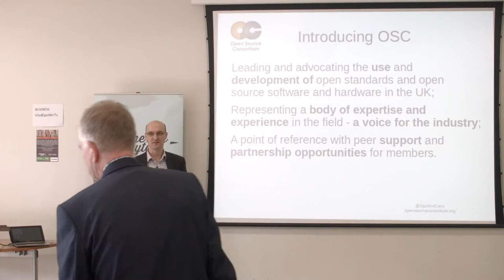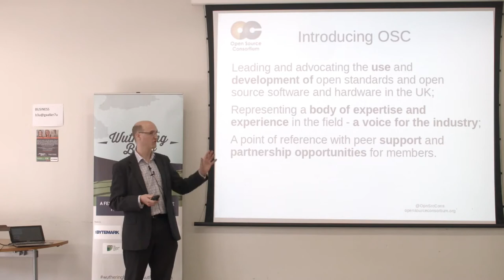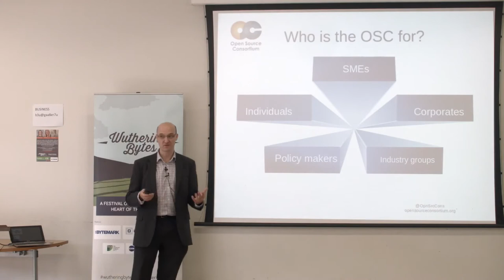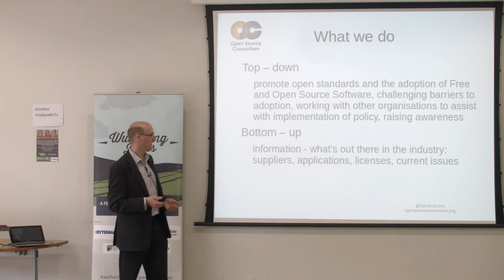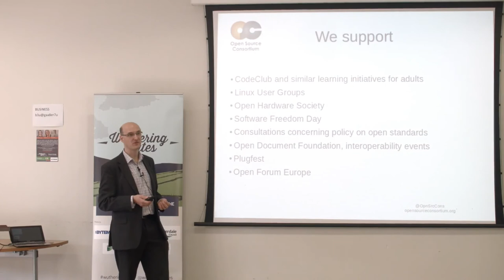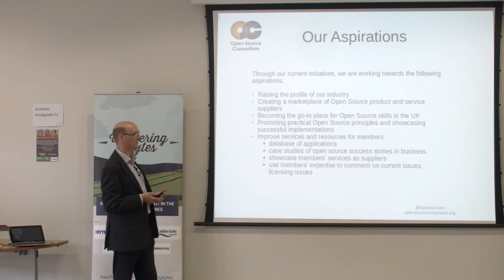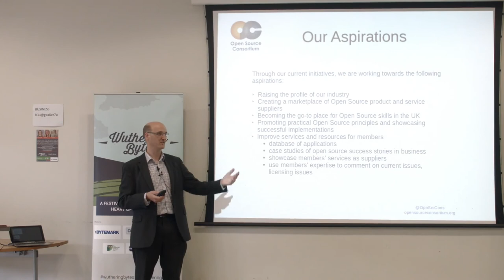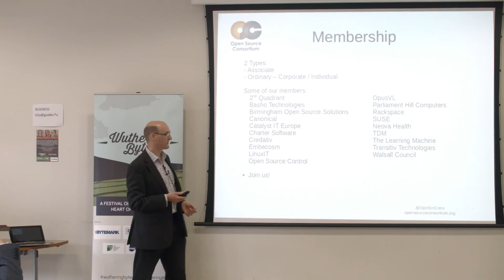OSC: Open Source Consortium -- Wuthering Bytes Open For Business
Presented by Stuart Mackintosh

The OSC is a trade association which represents companies and individuals delivering solutions and advice based on Open Standards and Free & Open Source Software.

As an industry association, OSC gives its members greater influence than they could achieve alone by providing a collective voice, and by supporting initiatives such as the implementation of open standards in public sector IT, the inclusion of open standards in school curricula and levelling the gender balance in the industry. At the core of its vision, OSC campaigns for the use of Open Standards in all aspects of public and commercial life, promoting the unique advantages of Free & Open Source Software and the independent expertise offered by members.